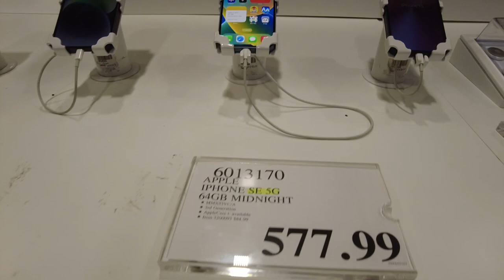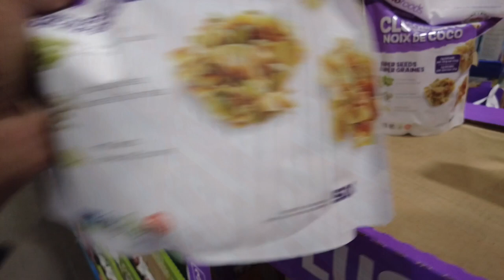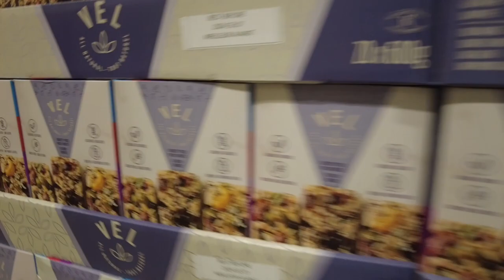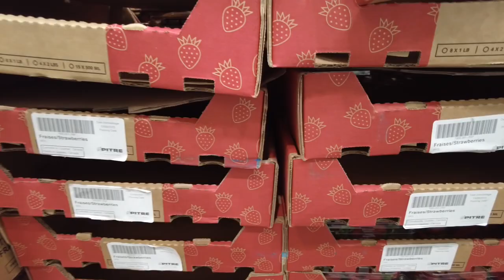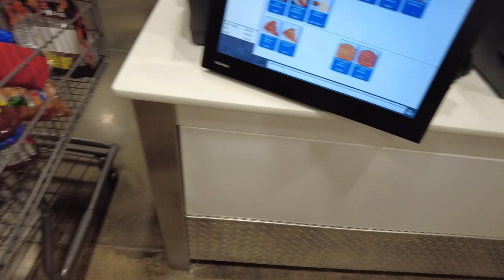Costco Shopping with Family | Living in Canada | Canada Malayalam Vlog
END

Canada Immigration
Canada work permit application time
Canda immigration 2022
How to come to Canada
Canada immigration changes
Express entry fsw
Fsw canada
Canada immigration plans
Canada immigration 2022
Easiest way to immigrate to canada in 2022
Easiest way to migrate to canada
Canada PR Malayalam
Canada Immigration 2022
Canada migration 2022
Canada immigration process 2022
Canada migration process 2022
How to migrate to canada in 2022
How to immigrate to canada in 2022
canada immigration 2022 Malayalam
canada migration 2022 Malayalam
Best ways to immigrate to canada
Steps to immigrate to canada
Easy ways to migrate to canada
How to migrate to Canada from India
Migrate to canada
Canada PR Malayalam
Immigration process to canada
Move to canada
What do i need to immigrate to canada
How to get canadian immigration
How to migrate to canada
Canada immigration
Ways to migrate to canada
Breaking Canada immigration news
Canada immigration news
Canada immigration latest updates
Canada PR
Canada Jobs
Canada Vlogs New
Canada Malayalam Vlogs New